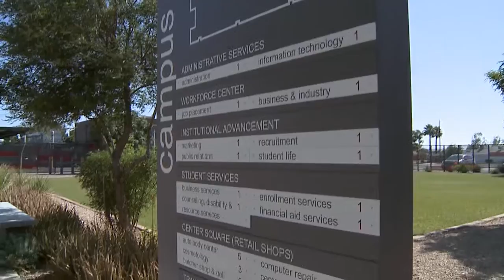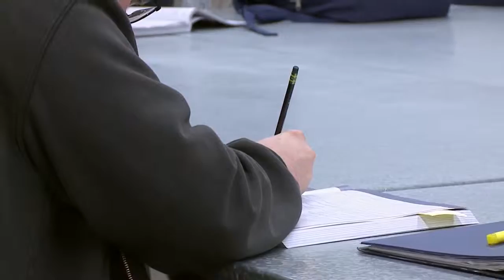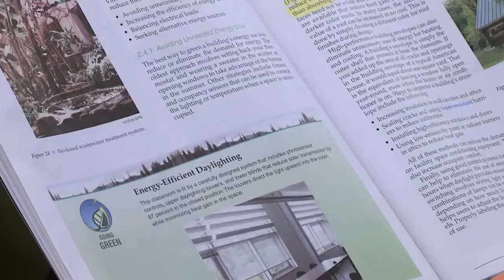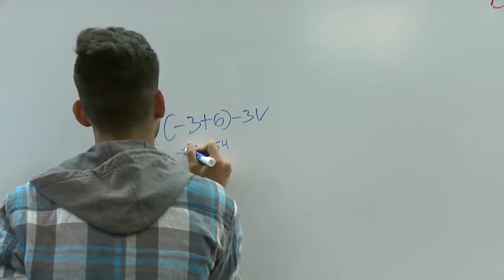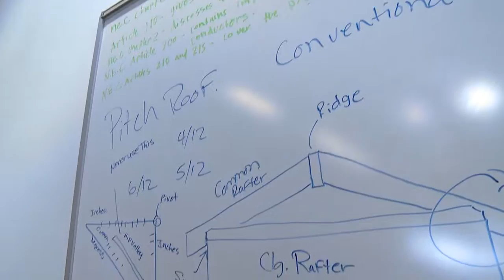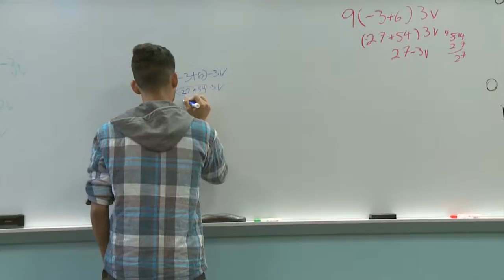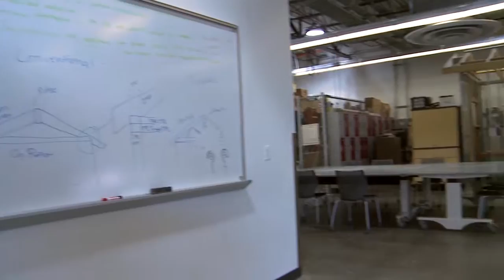On the Go with Councilwoman Kate Gallego | YouthBuild at the Maricopa Skill Center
On this segment of On the Go, Vice Mayor Gallego is on location at the Maricopa Skill Center to discuss the YouthBuild program. The City of Phoenix recently was awarded a $1.1 million grant from the U.S. Dept. of Labor to provide educational services to youth ages 16-24 who have not been successful in a traditional educational system. The goal of the program is offer services that support high school completion High School Equivalency (HSE) preparation/completion, academic and work-related skill attainment, career pathways and leadership and community development. The Vice Mayor interviews Youth Program Coordinator Kimberly Faust and two students currently enrolled in the program.